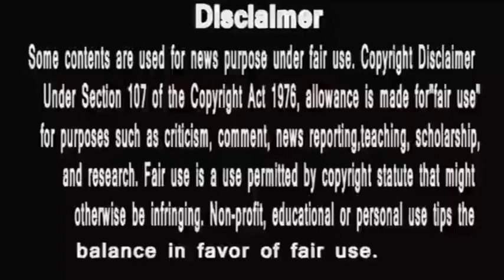Shehnaz Gill ने जब ये किया , Fans देख के हो गए Shock bigg boss 13 hungry spirits